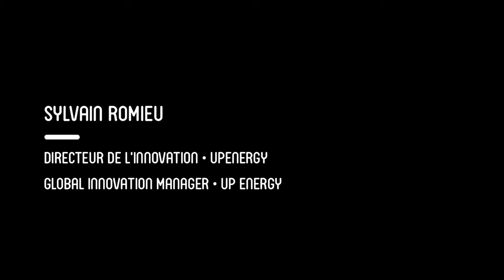Sylvain Romieu, Global Innovation Manager, UpEnergy, Uganda / Webdoc Africa Express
Distribution de foyers de cuisson améliorés en zone rurale

Distribution of improved cook stoves in rural areas